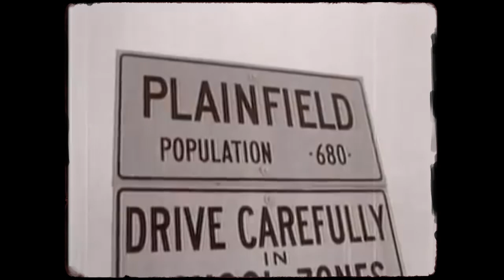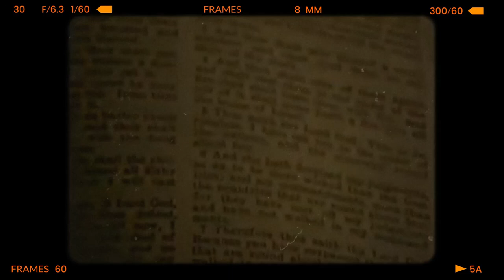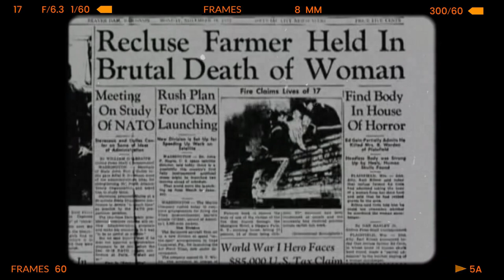This PSYCHO Made CLOTHES With HUMAN ORGANS | BEST DOCUMENTARY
This documentary delves into the dark and twisted mind of one of America's most infamous serial killers. Through interviews with experts and those who knew him, as well as never-before-seen footage and photographs, we explore the life and crimes of this notorious figure. Known for his gruesome murders and macabre hobbies, the killer's heinous acts shocked the nation and left a lasting impact on the true crime genre. The documentary uncovers the disturbing details of his life, from his upbringing in a dysfunctional family to the grisly crimes he committed.